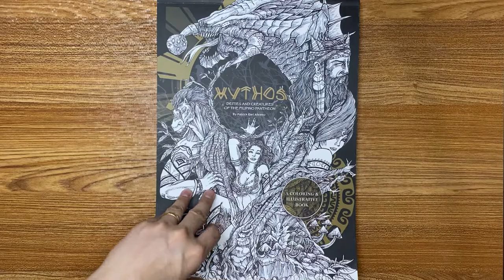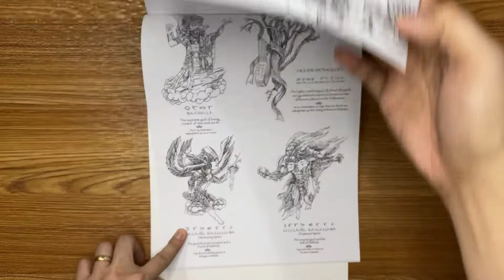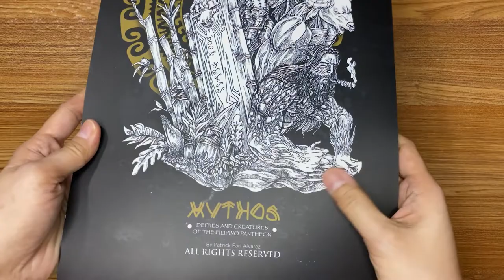Mythos: Deities and creatures of the Filipino Pantheon Flip Through | Patrick Earl E. Alvarez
Coloring Book:
Mythos: Deities and creatures of the Filipino Pantheon Flip Through
Book By:Patrick Earl E. Alvarez

Where you can purcase for International Buyers

Title: ES_Bad Sign
Artist: Ballpoint
Title:ES_Leveled
Artist: AGST

If you like this video leave a comment and please SUBSCRIBE and click on the THUMB UP section, hit the notification BELL button to keep you updated every time I will upload new videos.